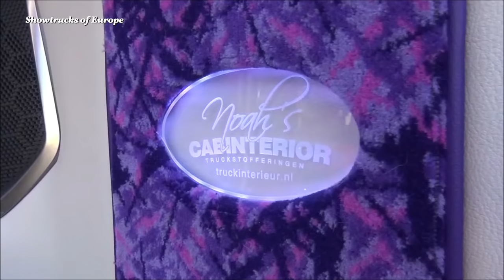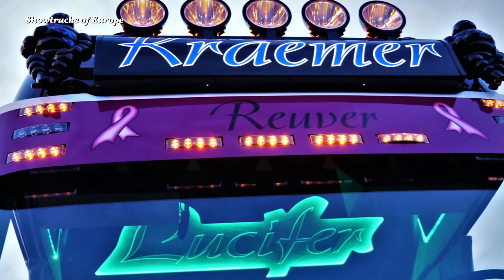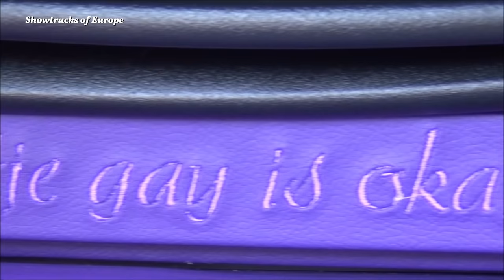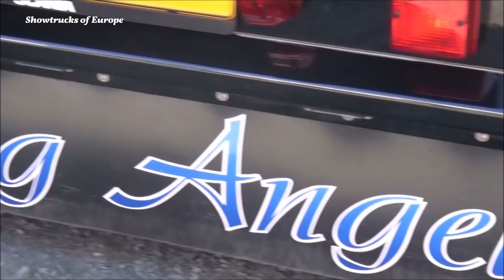Lucifer - Scania S650 V8 by Kraemer Transporten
The new Scania Next Generation S650 V8 6x2 from Kraemer Transporten in the Stöffelpark.